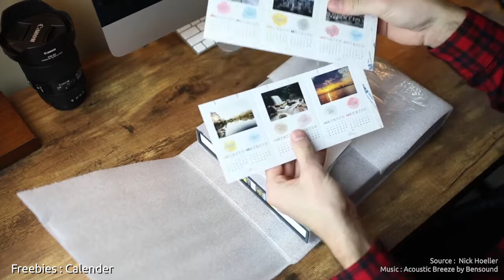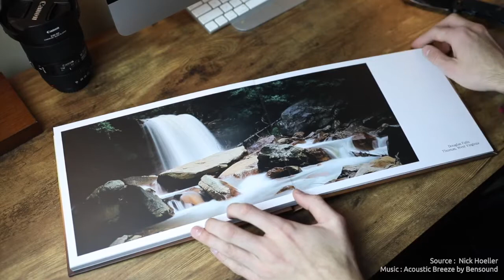Landscape Photography Layflat Flushmount Photo Book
Printed Layflat Photo book perfect for Landscape Photography- video by Nick Hoeller

Product Description:
If you looking for photo book / photo album to store your landscape shoot into a portfolio, Check out our Layflay flushmount photo book. Our layflat photobook features ultra-thick pages that stretch across two full pages when open for seamless panoramic view with no gap between the pages. perfet for showing any landscape shoot.

The book cover is made of matte / Gloss finish hard cover customizable with your photos. An ultimate keepsake to preserve your wedding day, travel or any large and panoramic photos.
We allow you to choose just about everything about your book customizing experience. Options included 2 type of book cover finish, glossy / matte hard cover, Mounting board color,  ,headband color, lamination option, end Sheet paper color, or even optional handmade matching box. So you can customize your book exactly how you like it.

Product details:

Book type: Printed Layflat
Dimensions:  8 x 8 inch (Square), 8 x 11 inch (Portrait), 11 x 8 inch (Landscape)
Book cover finishing: Matte / Gloss
Pages: 20 pages (10 spreads)
Mount board: White / Black
End sheet paper: White, Cream, Grey, Black
Head band color: Grey Black, Cream

Up-gradable Hand Made box as option: SAVE $10 on the box if you order the book together in options
Modern Flipbox:
Artisan LiftBox:
Flexi Slipbox:

***FREE Personalized freebies: Dusk Jacket, Mini Book , Calendar, Polaroid photo, Bookmark

2) design and customize your book
3) Production started and just lay back and wait for your book arrival in mail.

Presentation:

All of our photobooks are delivered in a thick, sturdy and well protected box, we will gurantee your book reach you without any dent / damage.

Every order also includes with our personalized freebies that are custom printed.
Freebies are listed in pictures include Polaroid pictures, DIY Calendar, Bookmark, Tiny Multiple purpose Mini Book of your book, Printed DustJacket for the book.

Production and Shipping:

The production turnaround time is 5-10 days as all books are handmade product that will be made to order. Please allow another 5-7 working days for the parcel to reach you once they have been shipped.

Custom Order

♥ Uniquely crafted by us, for you. ♥